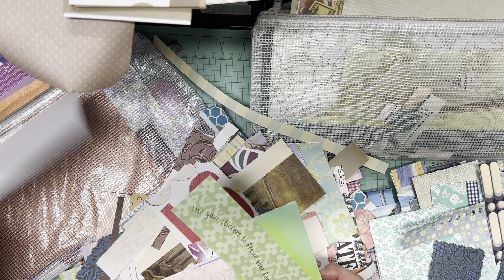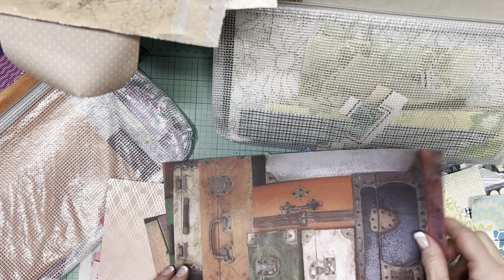Organizing Just 1 Paper Scrap Drawer---Eek! mov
Are we ever done organizing our supplies? In a word...No.

Thank you to new and returning subscribers...you make all the difference and I love and appreciate your support : ) Hazel